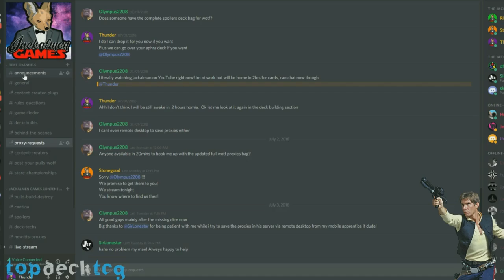Talzin/Super/Super, Best deck?? I'm NACHO sure lets TACO bout it...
Join Ashten aka Riddlebox as he sets out for revenge on Bob A Feet! Does Talzin Have what it takes to defeat the Hero Fleet??

Follow Jackalmen Games!

Schedule - Streams on Monday starting at 10pm EST, Build, Build, Build Destroy/Podcast on Wednesday, Cantinas on Friday, and Sidequest on Saturday

TopDeckTCG!